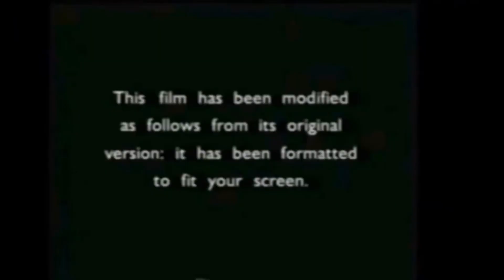Opening To The Addams Family 2000 VHS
Release: Friday July 14, 2000
VHS Release: Tuesday October 31, 2000

From the Director Of “Men in Black”,
Comes The Addams Family Has Come To the Year 2000

0:00 FBI Warning

0:02 “Star Trek II: The Wrath of Khan” Theatrical Trailer

0:40 “Tom & Jerry: The Magic Ring” VHS Trailer
Coming To Video And DVD November 2000

0:52 “Codename Kids Next Door: Operation ZERO” VHS Trailer
Coming Soon To Video And DVD

1:18 CF Home Video

1:21 Aspect Ratio

1:24 CF Family Entertainment (2000)